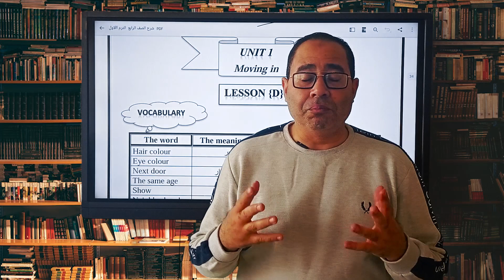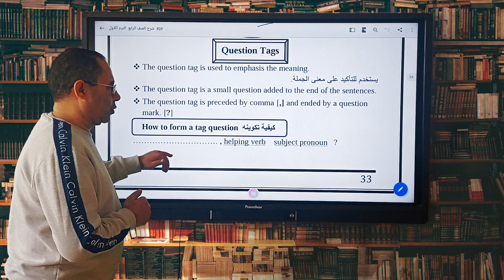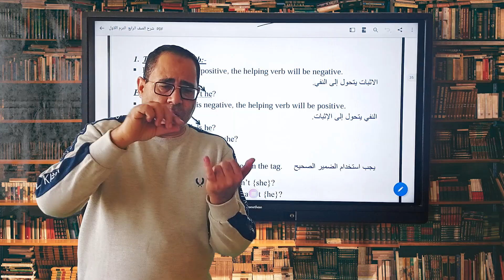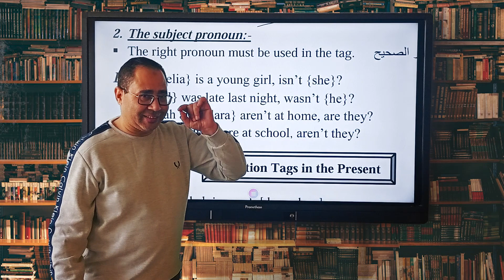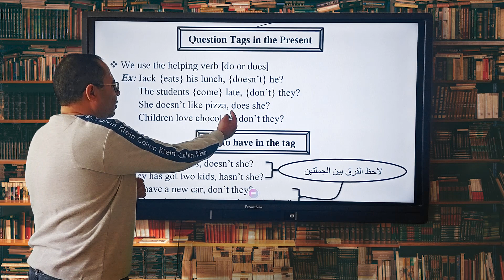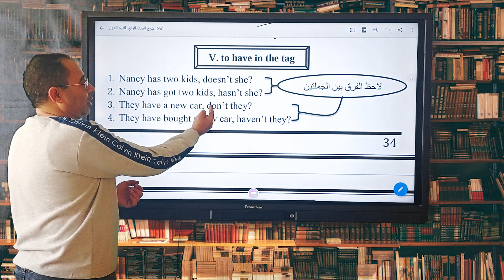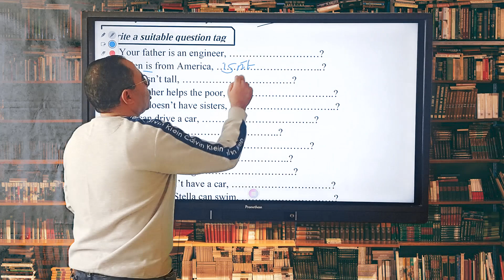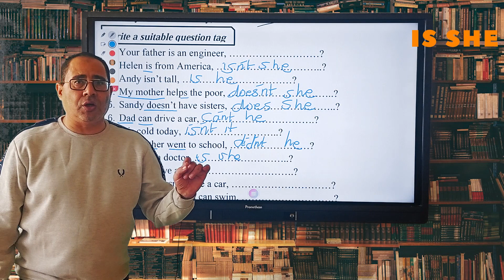The Question tag for Grade 4&5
Editor:
ـــــــــــــــــــــــــــــــــــــــــــــــــــــــــــــــــــــــــــــــــــــــــــــــــــــــــــــــــــــــــــــــــــــــــــــــــــــــــــــــــــــــــــــــــــــــــــــــــــ
ٍSocials: